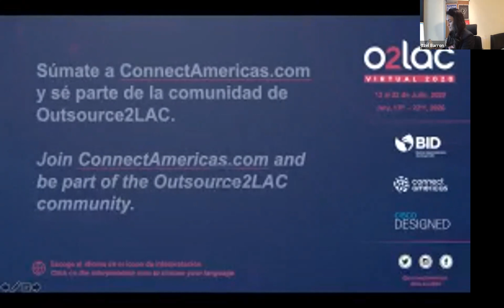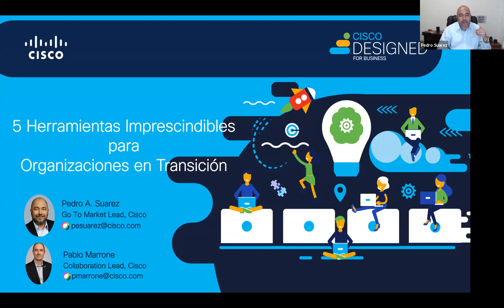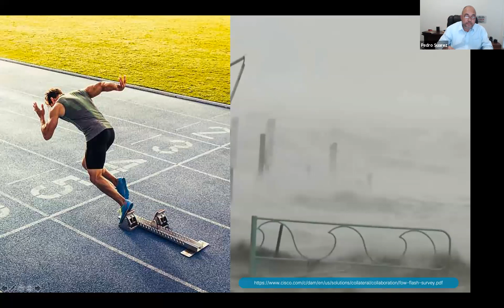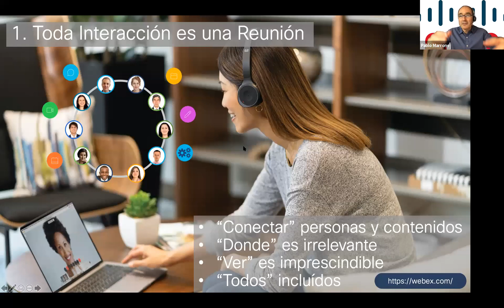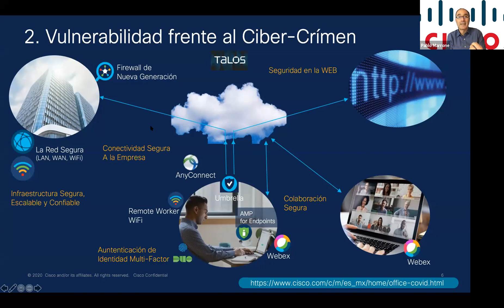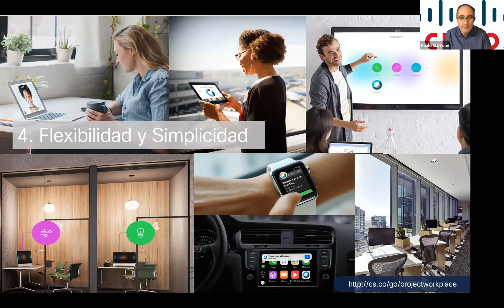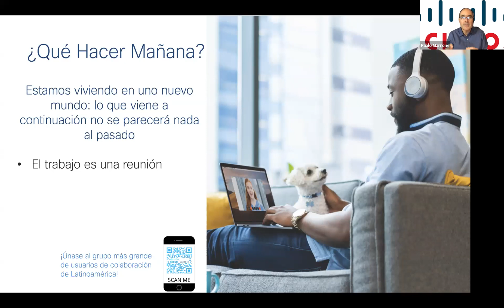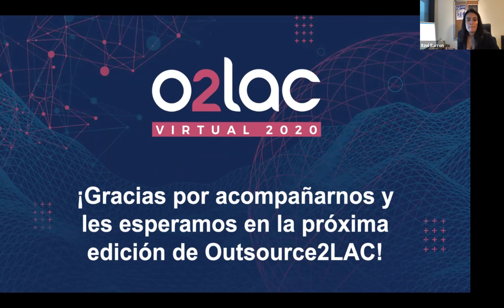O2LAC Virtual 2020: 5 herramientas imprescindibles para organizaciones en transición